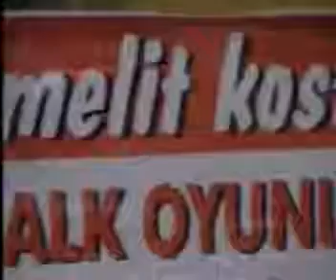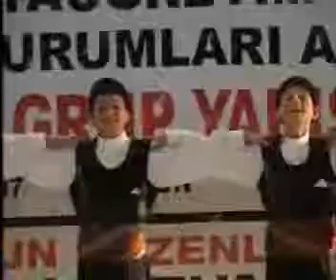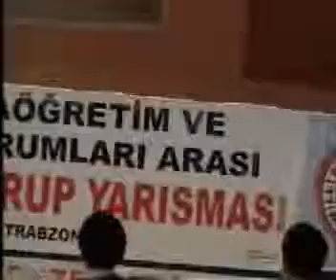Bnsyibo büyükler halk oyunları bayburt